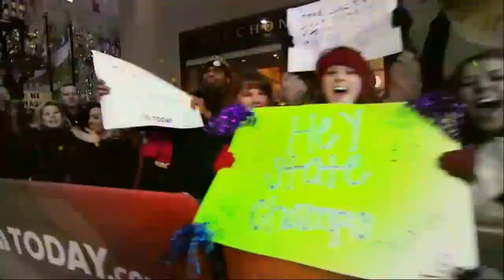[Today Show] Gaga on Today Show